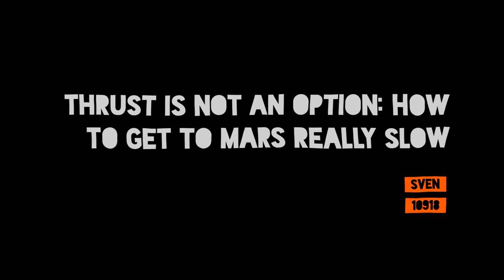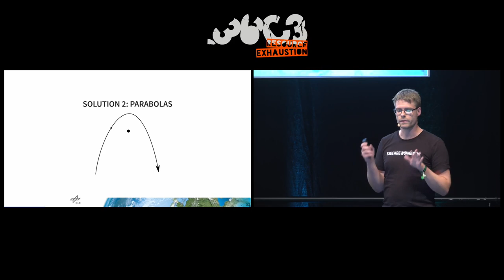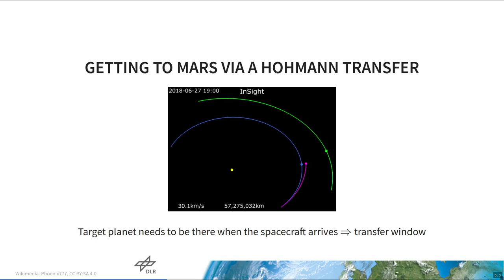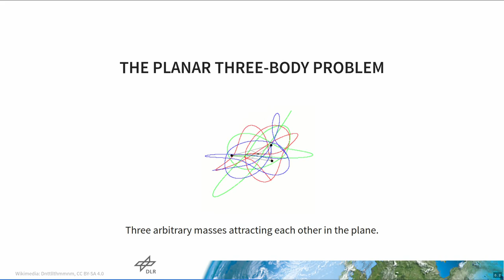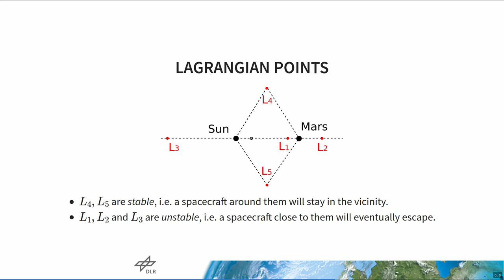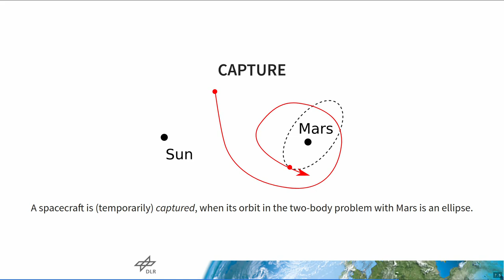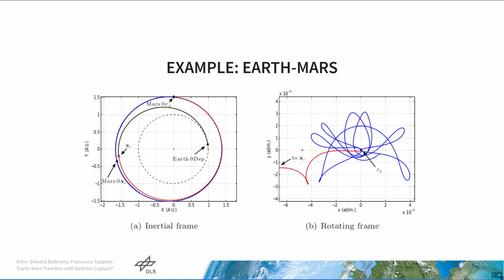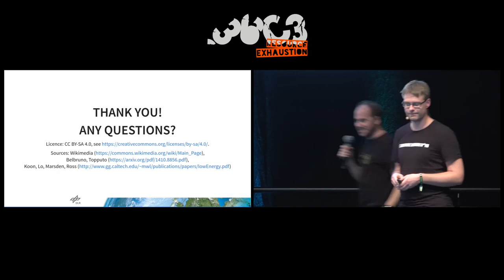36C3 - Thrust is not an Option: How to get to Mars really slow - deutsche Übersetzung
In this talk we will see how chaos can be used to find very peculiar trajectories for space crafts within the Solar System. To understand this, we will also have a short look at the basics of orbital mechanics as well as three-body problems.

When traveling to Mars in a space craft, you want to find a compromise between flight duration and fuel consumption. One common trajectory for achieving this is the so-called Hohmann transfer which takes about 9 months from Earth and needs two maneuvers, both of which are accelerations!

Usually, when modeling movement of space crafts, one uses the Kepler model of two massive bodies attracting each other via gravitation. In case you have more time available for a space journey, however, you might consider a third body in your calculations. This introduces a very chaotic behavior, which you can use in turn to find very special trajectories that allow you to get to various places spending a lot less fuel. Unfortunately this will be much slower.

These special trajectories are called low-energy transfers and form a part of the so-called interplanetary transport network. There have been a handful of missions already using these trajectories, e.g. JAXA’s Hiten probe in 1990 and ESA’s BepiColombo which is en route to Mercury right now.

In this talk we will have a short introduction to the ever-surprising world of orbital mechanics followed by a discussion of the three-body problem including Lagrangian points. We will then see what the so-called weak stability boundary is and how chaos can help us understand why these strange trajectories exist. No math knowledge required!

sven